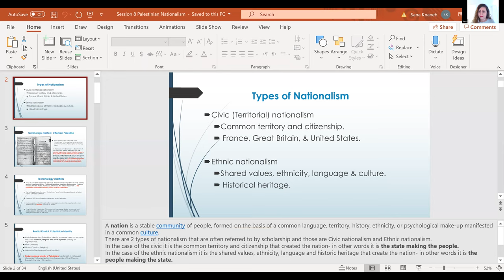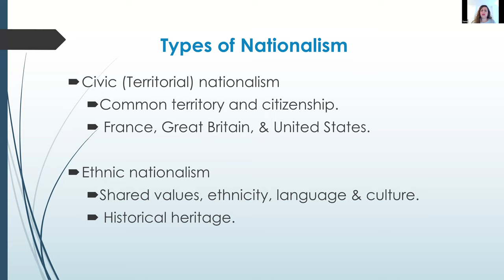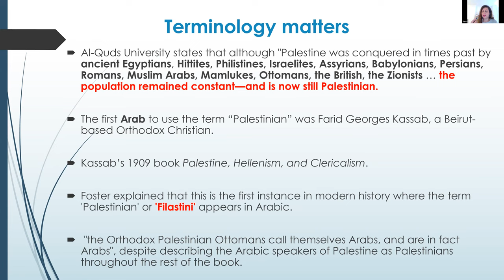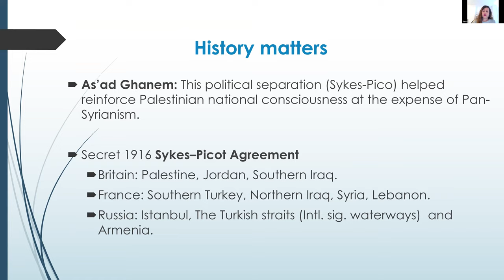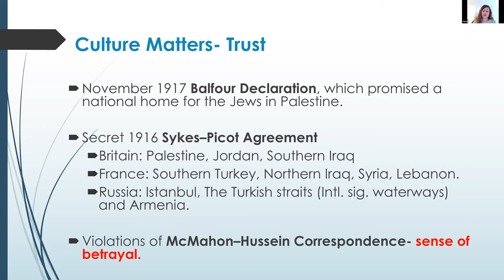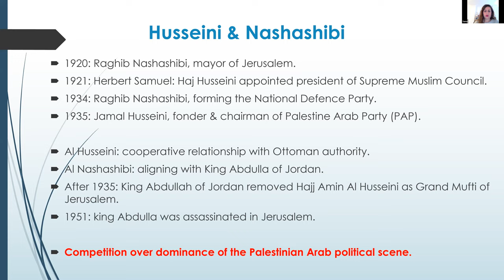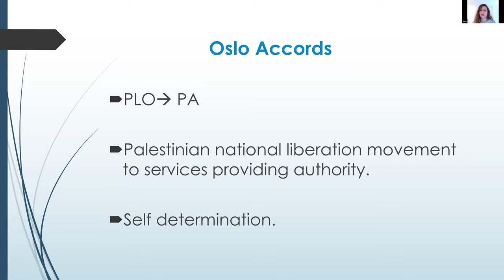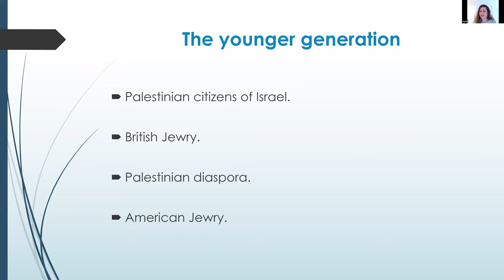Exploring Palestinian Nationalism and Zionism with FODIP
Forum for Discussion of Israel and Palestine host Sana Knaneh and Robin Moss to lead discussions on Palestinian and Israeli Nationalism